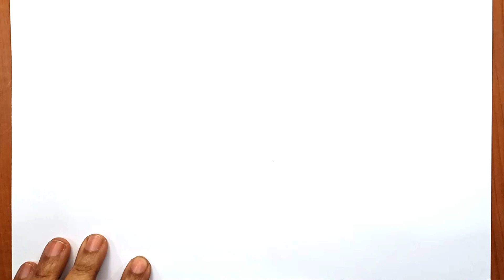Easy Best Couple Pencil drawing. How to draw Romantic couple easy.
This video is about Easy Best Couple Pencil drawing. How to draw Romantic couple easy. It's a real helpful drawing tutorial video for art lovers, beginners, and all age.